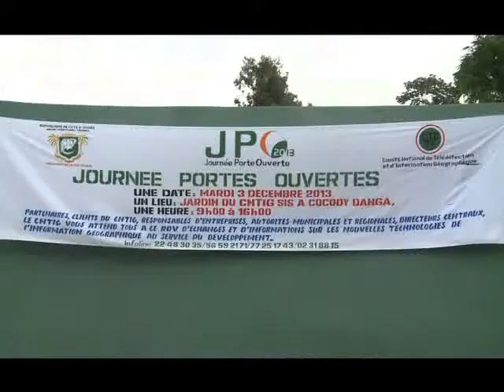Télédétection: journée portes ouvertes du CNTIG